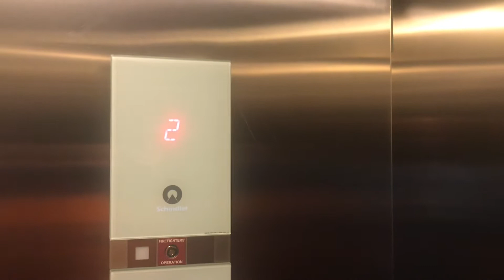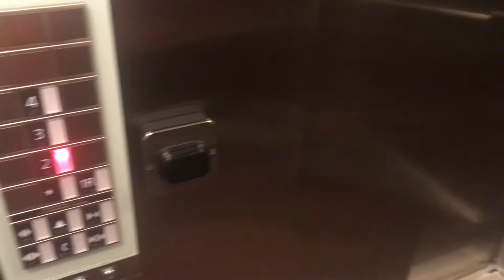Schindler 3300 Elevators @ Residence Inn (Stapleton) - Denver CO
No way. Wasn’t expecting to find one of these. This is my 4th 3300 this year